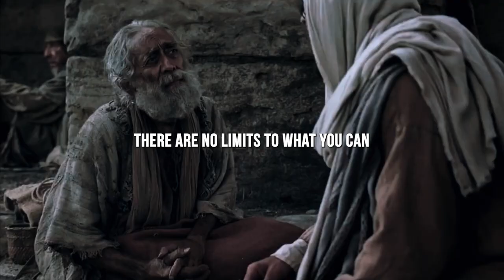Seeing Yourself through Christ's Eyes: You Have Limitless Potential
I believe the Savior Jesus Christ would want you to see, feel, and know that He is your strength. That with His help, there are no limits to what you can accomplish. That your potential is limitless. He would want you to see yourself the way He sees you. And that is very different from the way the world sees you.

The Savior would declare, in no uncertain terms, that you are a daughter or son of the Almighty God. Your Heavenly Father is the most glorious being in the universe, full of love, joy, purity, holiness, light, grace, and truth. And one day He wants you to inherit all He has.

It is the reason why you’re on the earth—to learn, grow, and progress and become everything your Father in Heaven has created you for.

To make this possible, He sent Jesus Christ to be your Savior. It’s the purpose behind His great plan of happiness, His Church, His priesthood, the scriptures—all of it.

That is your destiny. That is your future. That is your choice